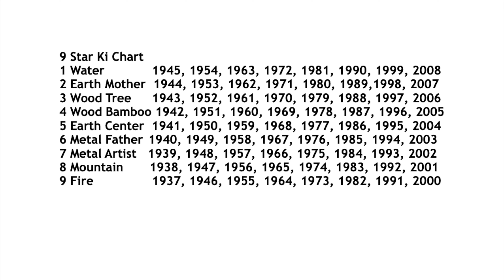August is a 5 Center Star 9 Star KI Astrology Reading with I_Ching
August is a 5 Moist Soil Star Month in a 5 Center Star Year
Watch the 2022 9 Star Ki Video to learn more about this 5 Center Soil Star Year
9 Star Ki Astrology is a Chinese Astrology based on the 5 Element System used in Traditional Chinese Medicine TCM, Feng Shui & Acupuncture

Find your 9 Star Ki in this Chart & look up your forecast for 2022!
9 Star Ki Chart
 1 Water Star